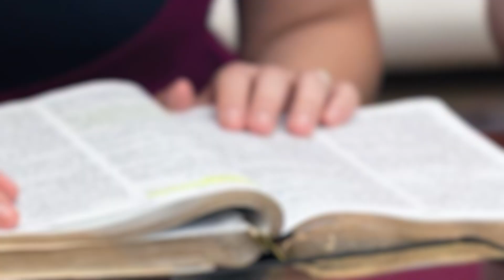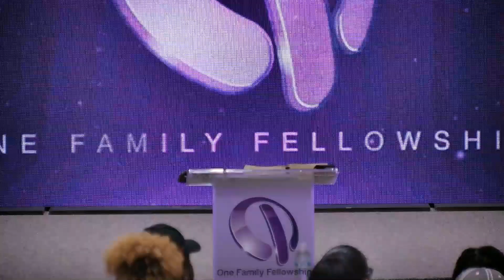What Is Your Gift? | One Family Fellowship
Thank you for tuning into our service.
It is our prayer that today’s Word reaches your heart and inspires you.

Should the Lord lay it on your heart to sow into Pastor David Roberson and/or One Family Fellowship, there are ways to give:
- One Family Fellowship App (Available in both Apple and Google Play Stores)

Thank you for your liberality!